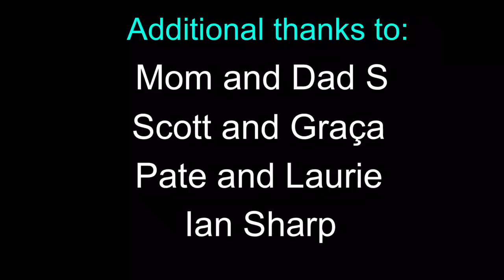Thank You!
Cruising Equipment:
Solar Panels
12 volt Solar Charge Controller
48 volt Solar Charge Controller

Battery Wish List:
Renogy Lithium Batteries